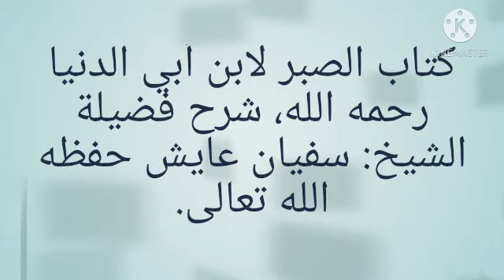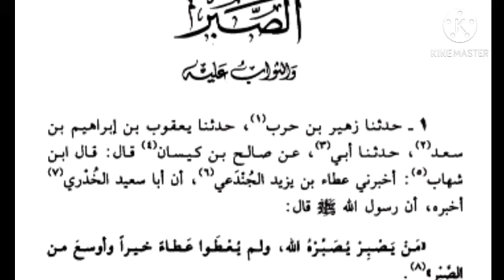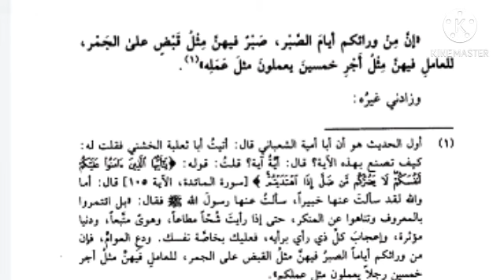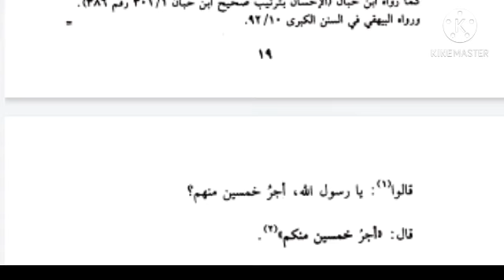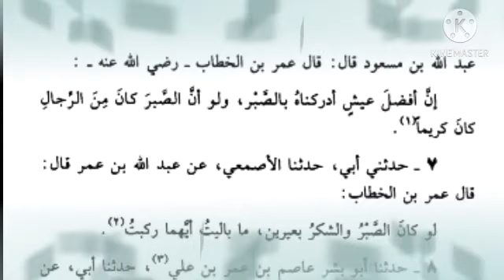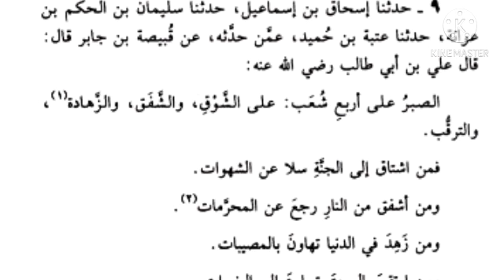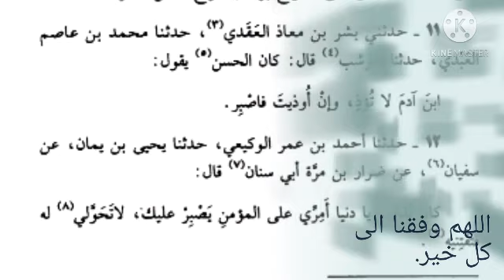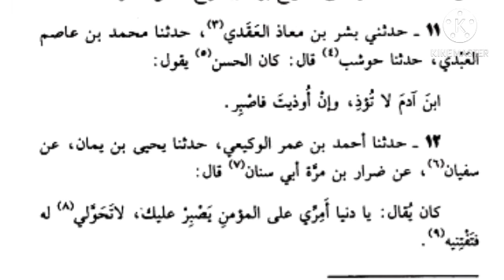المختار من كتاب الصبر لابن أبي الدنيا رحمه الله، شرح فضيلة الشيخ: سفيان عايش حفظه الله.